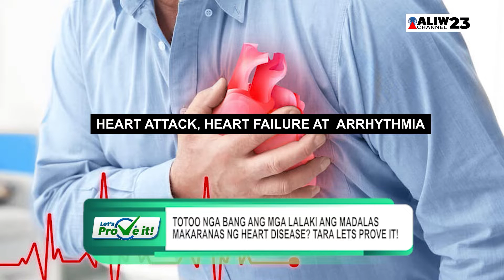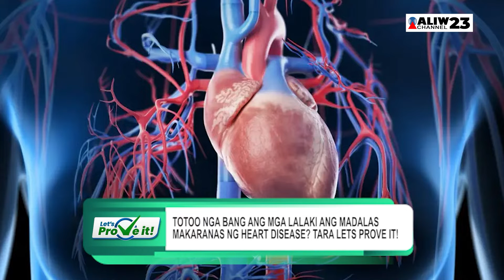LETSPROVEIT | Totoo nga bang ang mga lalaki ang madalas makaranas ng heart disease?